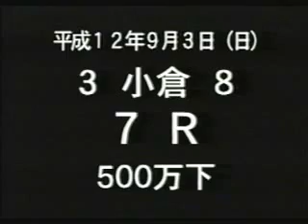Eishin Dunkirk - Races in Japan